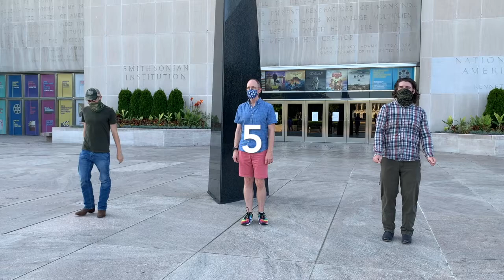Imelda's Way Line Dance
Line Dance: Imelda's Way
Choreographer: Adrian Churm
32 Count, 2 Wall, Beginner/Improver

Song: Inside Out
Artist: Imelda May